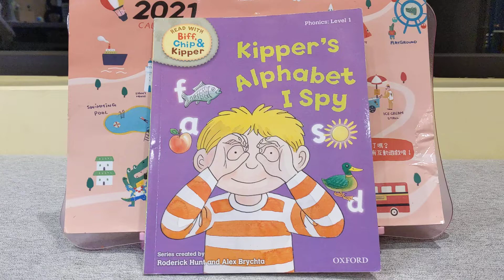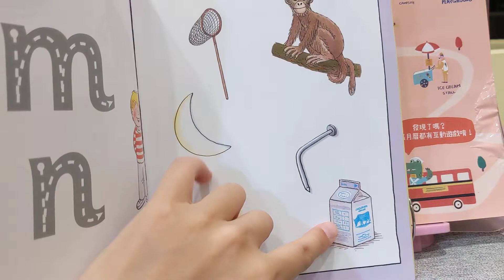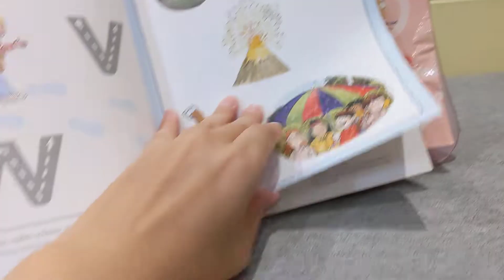Kipper's Alphabet I spy